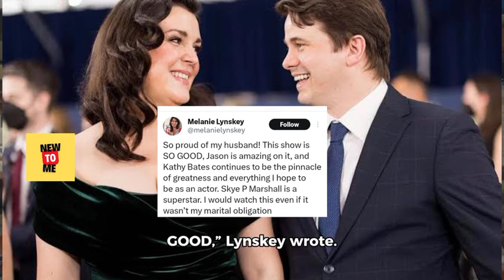Jason Ritter’s Wife Melanie Lynskey Jokes She Watches ‘Matlock’ Out of ‘Marital Obligation’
Melanie Lynskey two and a half men
Melanie Lynskey Matlock